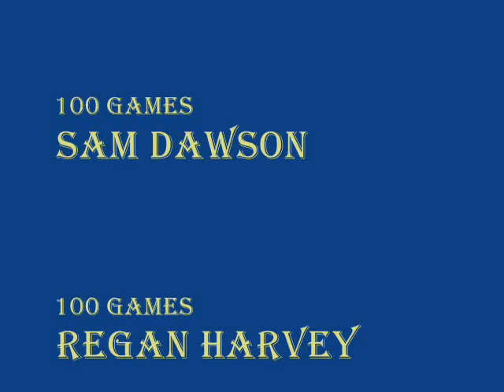golden square footy FINAL 2011